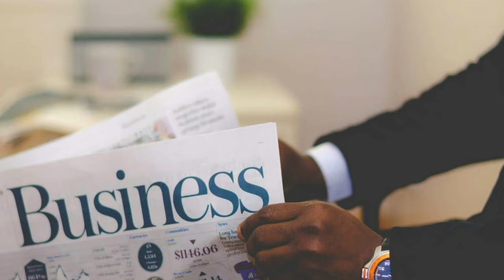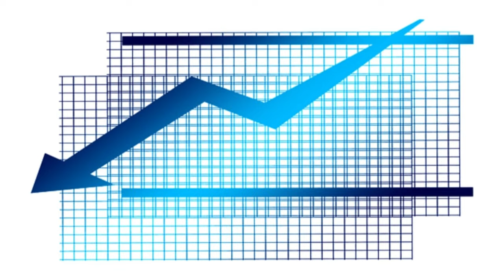Indian Bamboo Sticks Reality || Success क्यों नहीं है.? || China Bamboo Sticks 100%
Black Agarbatti
Masala Agarbatti
Flora Agarbatti
Color Agarbatti
Dhup Agarbatti
Loban Agarbatti
Duna Agarbatti
Dhup Kaun
Samrani Cup
Dhoop Stick
Cow Dung Dhoop
Dhoop Cone
Gila Dhoop
Mosquito Agarbatti
Vietnam agarbatti machines
Hung Tune
Fitter setting
AC drive
DC motor
Sensor
Bamboo stick
Premix powder
Loban Premix
Cow dung
Natural Agarbatti
Agarbatti perfume
Raw Agarbatti
Agarbatti Compound
Agarbatti Camical